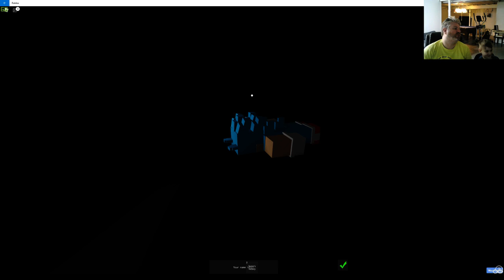Roblox with CreeperMaster 9000 (Part 1) – Sonic!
Roblox is an open world series of games created by others that you can explore!  Join us as we try out CreeperMaster 9000’s story in the Roblox Sonic!